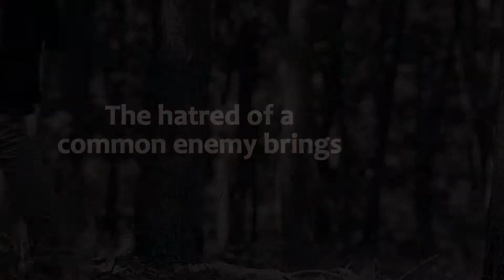CHANGING LIVES by Claire Rye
If you knew this wasn't your only life,  would you change the way you live?